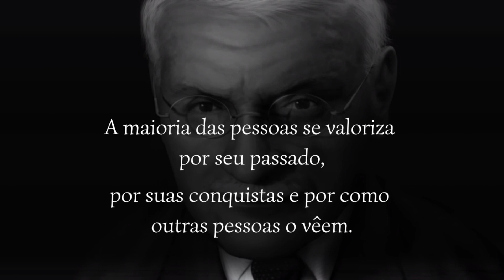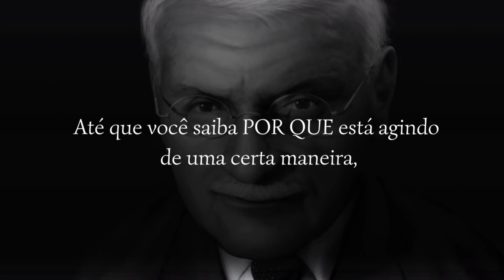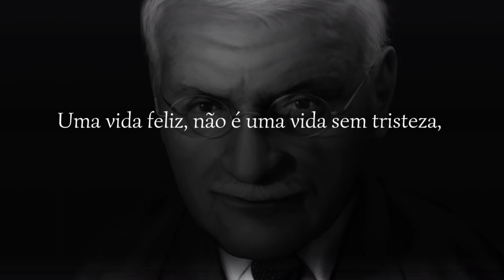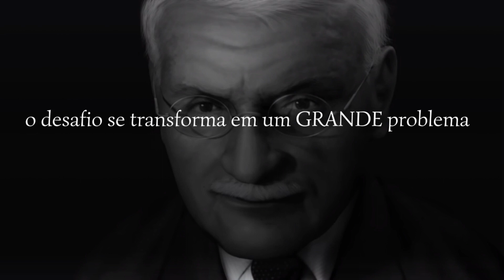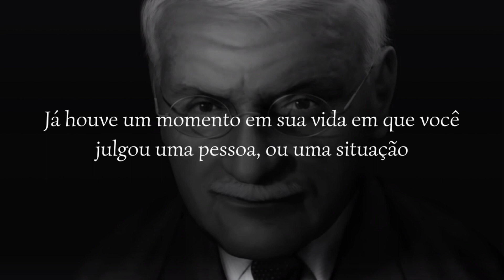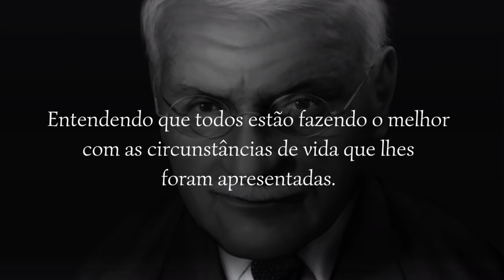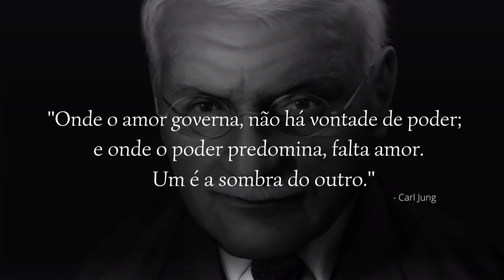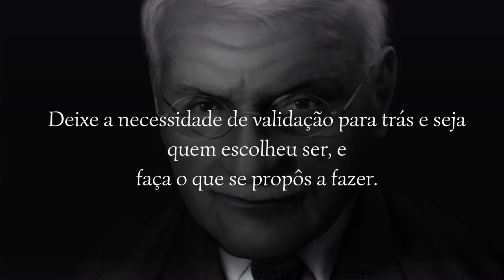Eu sou o que eu escolho ser. - Carl Jung Wisdom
Eu sou o que eu escolho ser é uma compilação de algumas frases impactantes do pai da Psicologia analítica
Carl Jung
Sabedoria em Citações e o significado por trás das citações.